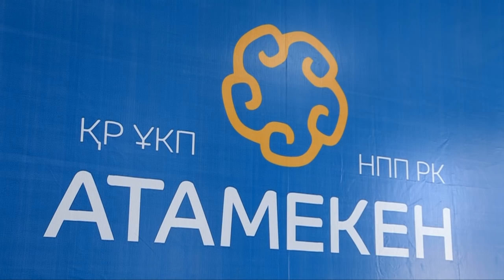Власть и бизнес пытаются договориться по вопросам недропользования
Меморандум о взаимопомощи заключили представители Палаты предпринимателей, природоохранные прокуроры и ассоциация недропользователей ЮКО. В рамках сотрудничества, специалисты намерены решать актуальные для недровиков вопросы, один из которых касается социальных выплат местному бюджету. Предприниматели, работающие в этой сфере, просят снизить выплаты, так как существующие убыточны для бизнеса.